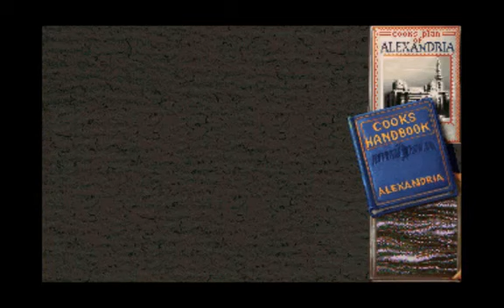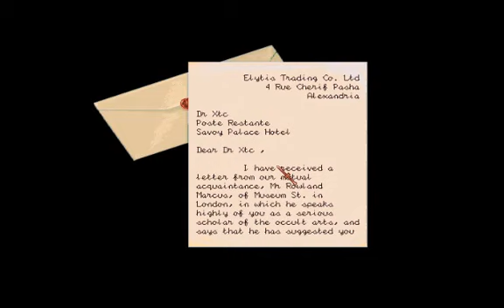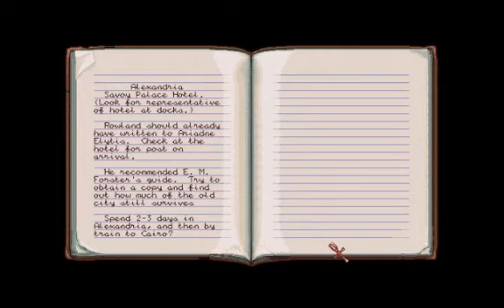Daughters of Serpents aka The Scroll @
Daughter of Serpents is - believe it or not - the sequel to The Hound of Shadow. Is it a better game, though?

Introduction and gameplay for Daughter of Serpents, Dos PC game produced by Eldritch Games in 1992 - Playing the first part of this.

Final Ocultista Daughter of Serpents - The Scroll Visita nuestra web